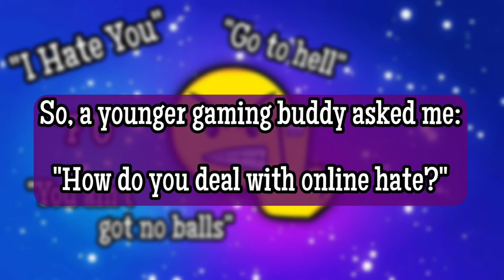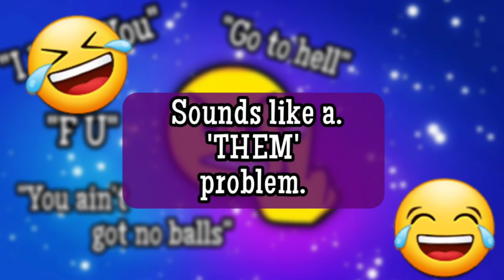Dealing With Online Hate 😡😠🤬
Pssssst. Over here👇
IDGAF!!! 🖕🤪🤣